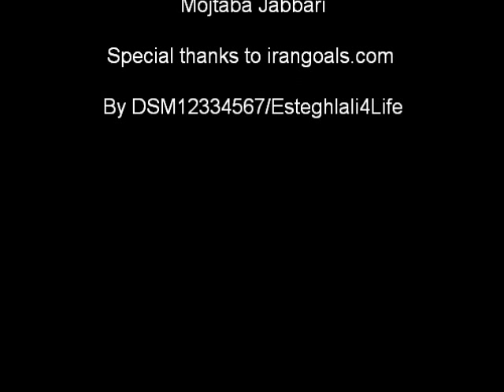Mojtaba Jabbari- I Made It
Mojtaba Jabbari highlights